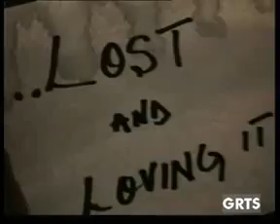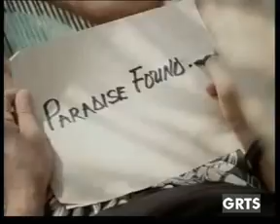GRTS 14 09 2013 1220 GMT